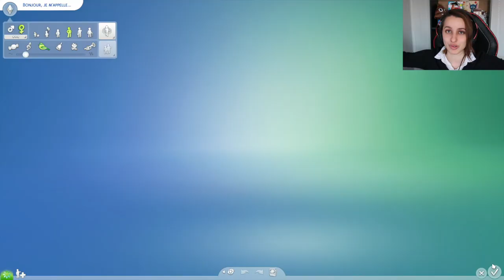Genetics Challenge sur les Sims 4 : Adolescente Badass !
Hey c'est Nyska34 et aujourd'hui mes petits noobs on se retrouve pour une nouvelle vidéo sur les Sims 4 pour un challenge rapide, le Genetics Challenge !
Je vous mets le lien des vidéos de ma petite NS !!

~ Les Sims doivent être 100% aléatoires !
~ Créer une Femme puis un Homme en commençant par les rendre tout entiers aléatoires. Cette étape définira la structure de votre Sim quant à sa corpulence.
~ Dans chaque section de création ou l'on trouve un dé, "aléatoiriser" le Sim, sauf pour la corpulence, définie par l'étape précédente.
~ Une fois vos deux Sims créés, à l'aide de l'outil génétique, leur faire avoir un enfant (ou bambin). L'"aléatoiriser" 4 fois, ce sera donc le 5ème enfant (ou bambin) qui sera choisi. (non je n'ai pas laissé la faute de NS)
~ Faire grandir cet enfant (ou bambin) en adolescent, puis le relooker. Attention toutefois, il ne faut pas toucher à ses traits physiques ni à sa couleur de cheveux.
~ C'est aux viewers de décider si le challenge est réussi ou non, c'est à dire si le Sims relooké au final leur plait.